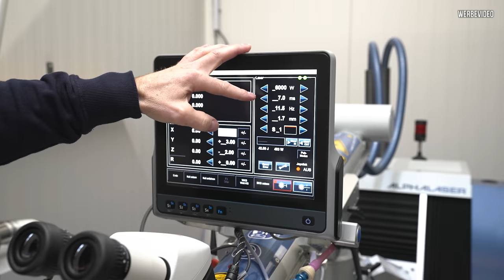ZYLINDERKOPF GEBROCHEN - Ist der noch zu RETTEN mit LASER SCHWEISSEN?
Kaputter Zylinderkopf, kein Grund zur Panik!

Wir fahren mit Andi zu der Firma Alpha Laser und versuchen diesen Kopf zu retten.